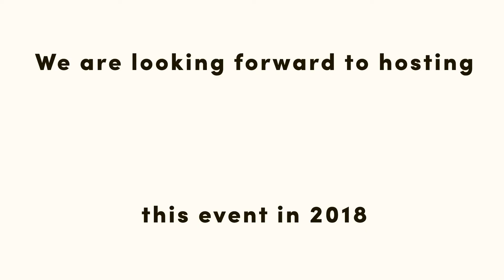St Johns Park_World Bowls_Champion of Champions Singles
St Johns Park Bowling Club was proud to host
WORLD BOWLS Champion of Champions Singles 2017